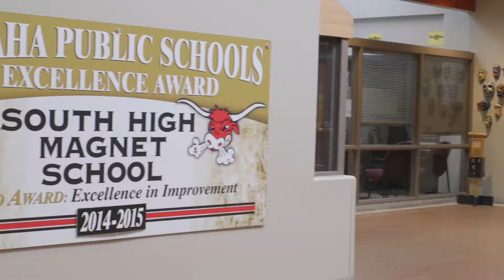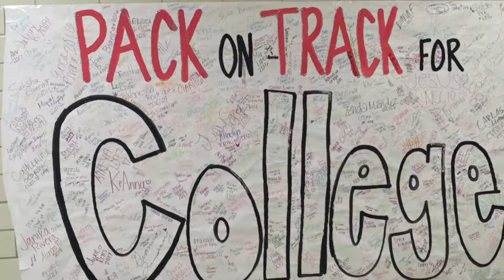Character Award Winner – Sofia Simon Martinez | 2016 Nebraska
Our Nebraska Winner: Sofia Simon-Martinez, Omaha South High Magnet

Sofia is an individual who breaks down barriers and exceeds expectations. During her time at Omaha South High Magnet, Sofia was an avid volunteer and a part of the Principal Advisory Council, JROTC, powerlifting and College Possible. She took as many honor and AP classes as she could to help her attain one of her biggest dreams – to be a first-generation college graduate. Sofia also started a text blast system called Remind 101 where Omaha South students could sign up for texts about things like scholarship applications, school cancellations and ACT test scores.

Sofia’s nominator, Amanda Burau, had this to say about Sofia: “Sofia is a fearless female. She knows that she is capable of anything she puts her mind to, regardless of who believes she can do it. She understands that you never really know other people’s stories and it’s unfair to judge why they might need a helping hand. Sofia is a brilliant example of a student who is passionate about contributing to her community.”

At Youth Frontiers, our vision is to change the way kids treat each other in every hallway, lunch line and classroom of every school in America.